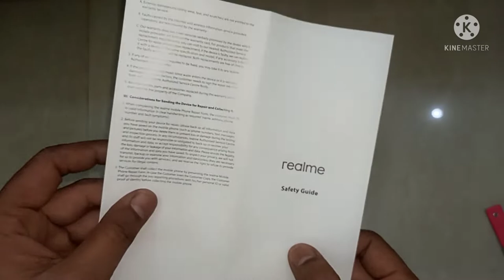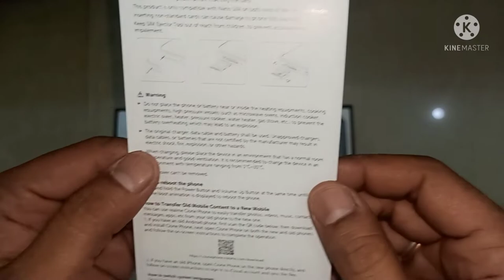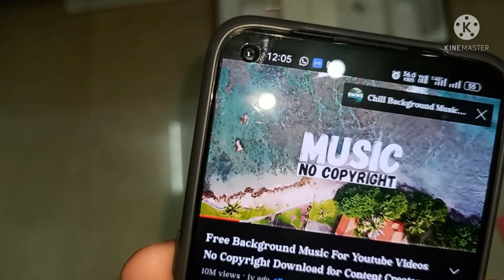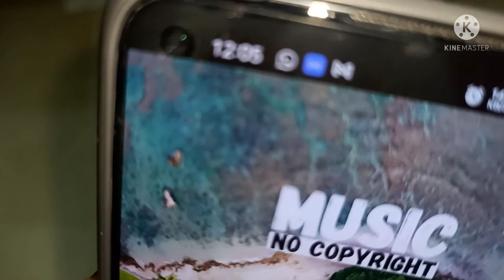Realme GT Neo 2 5g Unboxing - Best gaming phone under 30000/- SD 870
Namste dosto mene is video me realme gt neo 2 5g ki unboxing ki hai jo ki mene apne phone ke camere se record ki hai Video quality acchi nhi lage to sorry Par agar video pasand aay to video ko like kar ... Mere chennal ko subscribe kar lijiye... Taki me aap ke liye esi choti choti unboxing video lata rahu. Thank you...